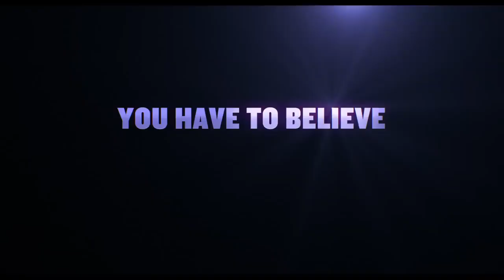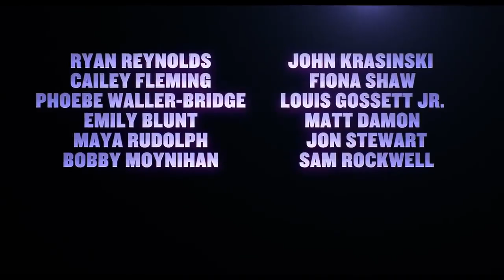IF | Official Trailer (2024)|Ryan Reynolds, John Krasinski, Steve Carrell, Emily Blunt| Latest Movie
IF Trailer (2024) Ryan Reynolds, Emily Blunt, John Krasinski, Steve Carell, Matt Damon, Imaginary Friends..
What if everything you believed as a kid was real? From the imagination of John Krasinski, enter a world you have to believe to see. Watch the new teaser trailer for IFMovie - Only in theatres May 2024.
Starring Ryan Reynolds, John Krasinski, Cailey Fleming, Fiona Shaw, Phoebe Waller-Bridge, Louis Gossett Jr., Emily Blunt, Matt Damon, Maya Rudolph, Jon Stewart, Bobby Moynihan, Sam Rockwell, Sebastian Maniscalco, Christopher Meloni, Richard Jenkins, Awkwafina, and Steve Carell.

From writer and director John Krasinski, IF is about a girl who discovers that she can see everyone’s imaginary friends — and what she does with that superpower — as she embarks on a magical adventure to reconnect forgotten IFs with their kids.
IF stars Ryan Reynolds, John Krasinski, Cailey Fleming, Fiona Shaw, and the voices of Phoebe Waller-Bridge, Louis Gossett Jr. and Steve Carell alongside many more as the wonderfully unique characters that reflect the incredible power of a child’s imagination.